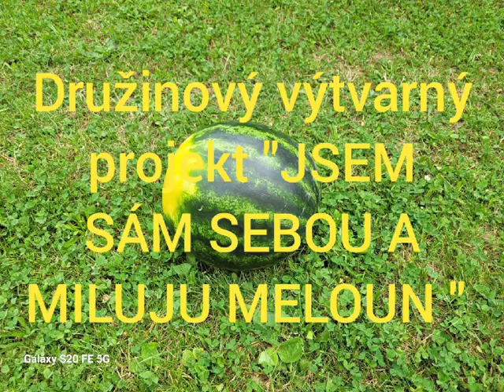26. června 2024